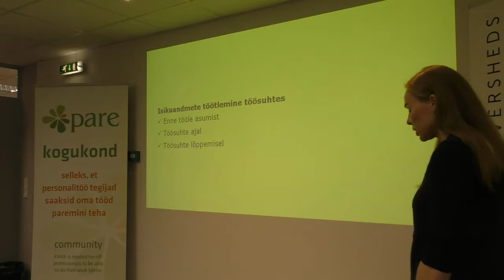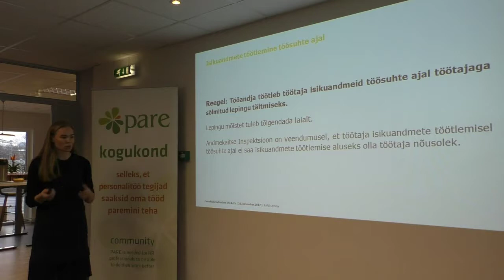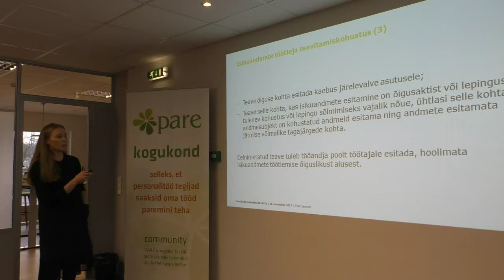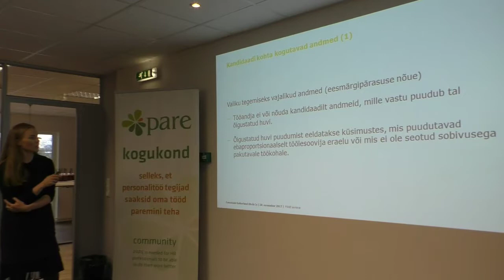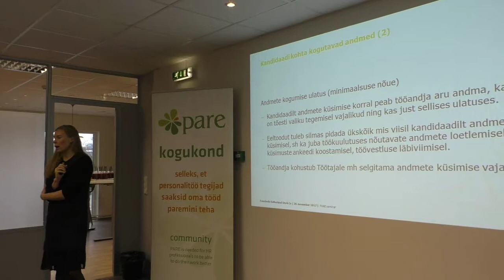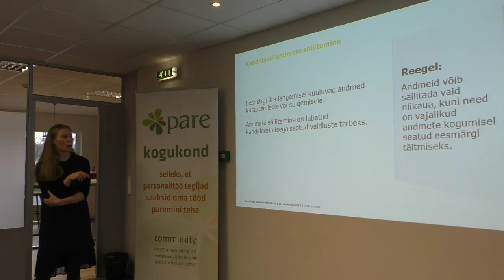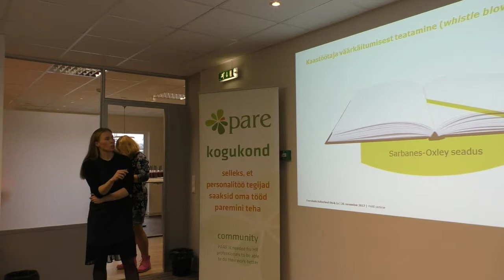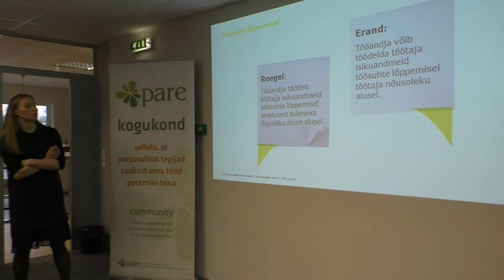PARE Hommikuseminar Andmekaitseseadus Erika Tuvike